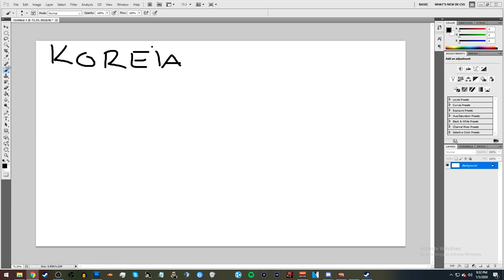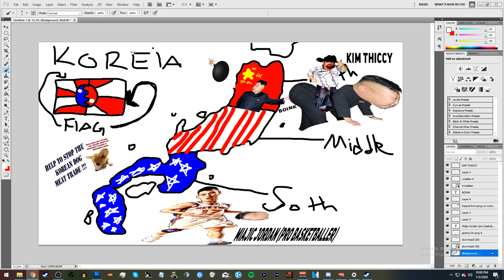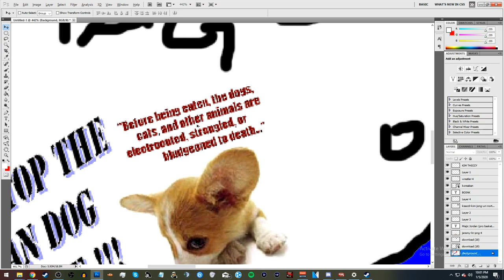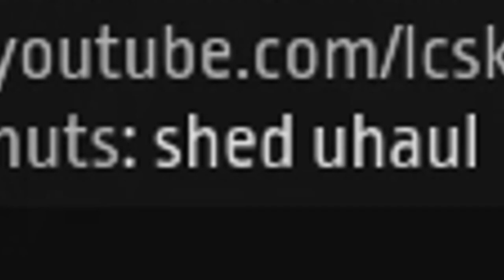Gaming Gang Moments #1